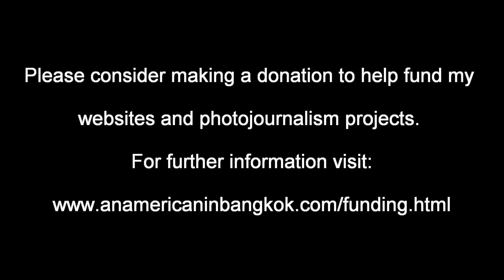Rants and Raves - Ep. 1: On Thai Women - It's Time to Smarten Up Men